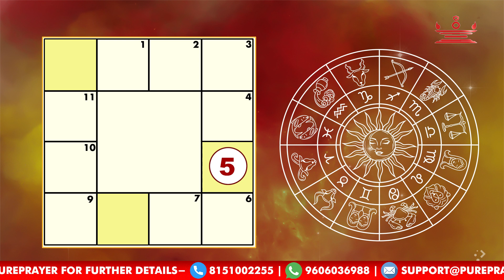How Astrology influences the financial status? Part 3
We at Pure Prayer are introducing a series on how Astrology influences the financial status of an individual. Pure Prayer hopes this series will help you make well-thought-out future plans on your financials.  In these series, we will be sharing the information about the importance of money in the world and how astrology helps in identifying the financial opportunities for each one of us, about planetary combinations, about the house connectivity in the horoscope, and how these can influence the financial status of an individual, timing of an event and the importance of planetary transitions.

This series helps to understand on the financial status of an Individual from excellent to under privileged conditions.  Also, we have made an attempt to help each of the individuals to identify suitable financial sources through Astrology like Income from Job, Business, Profession, Stock Market, Real estate, Capital Gains, Rental Income, Sports, Films, Arts and so on.

These videos are educative and we tried to simplify the subject covering it in detail. However, we strongly recommend consulting the expert Astrologer in order to arrive at any decision with respect to Individual financial status and suitable investments.